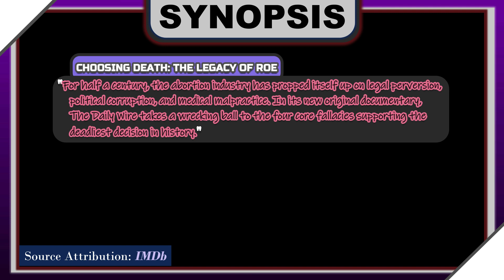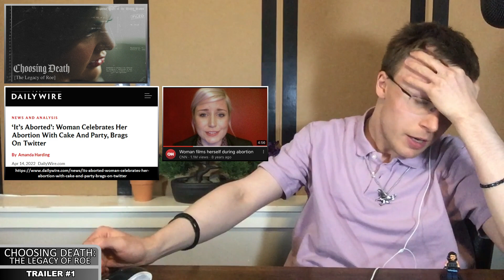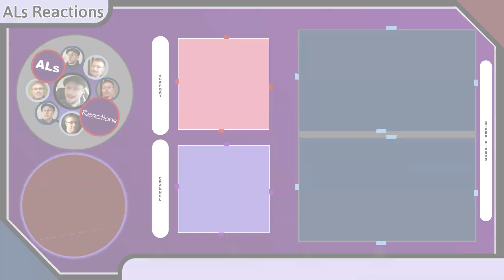CHOOSING DEATH: THE LEGACY OF ROE - Trailer 1 Reaction